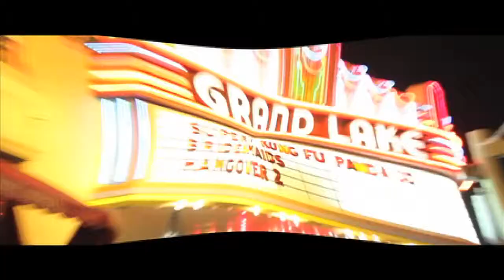ST Spittin - Kickstand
Music video by ST Spittin performing Kickstand. 2013 Monsters Ink